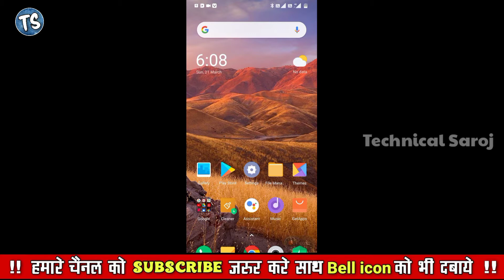Mobile Sports Game In Cricket | T20 4th cricket match - Pubg jaisa effect.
Sukhwinder Singh Bindra, chairman, Punjab Youth Development Board, said the sports kits being distributed by the board would mainly benefit a large number of youth residing in rural areas of the state.

Bindra said this while attending a football tournament as chief guest at Pamal village near here today.

While speaking on the occasion, he said the state government is committed for promoting sports among the youth and that is why several schemes have been started. On this occasion, sports kits were also distributed to the winners of the tournament.

He said that it was a matter of great pride that such tournaments were being organised in different parts of the state and in this particular tournament, teams from 32 villages participated. — OC

50MM LENS
TRIPOD CAMERA

Cover Topic:
full game sports
game in cricket
full cricket game
gamer in cricket